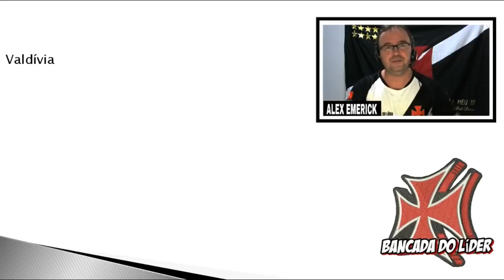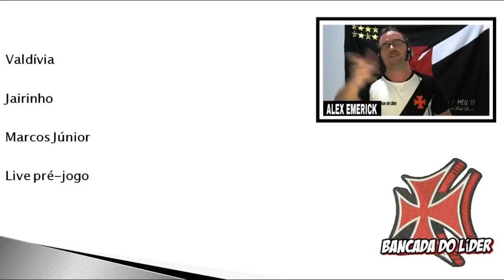Vasco deve anunciar mais dois reforços nas próximas horas | Últimas notícias do Vasco